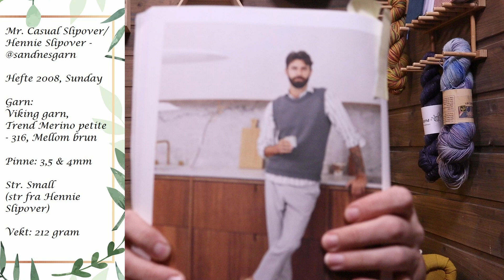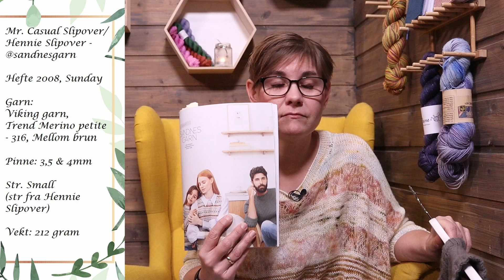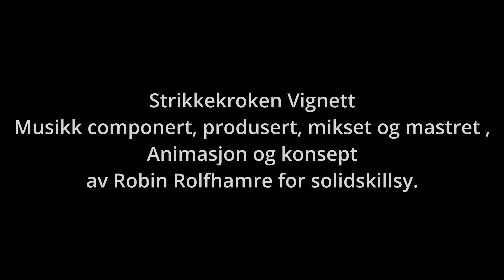Strikkekroken - Episode 24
Sosiale Medier

Animasjon og konsept av Robin Rolfhamre for solidskillsy.

00:00 – Intro
00:14 – Velkommen
01:29 – Ferdige Prosjekter
31:28 – På Pinnene
44:32 – Innkjøp & Planer
54:49 – Oppsummering – Januar
58:20 – Vi strikkes!